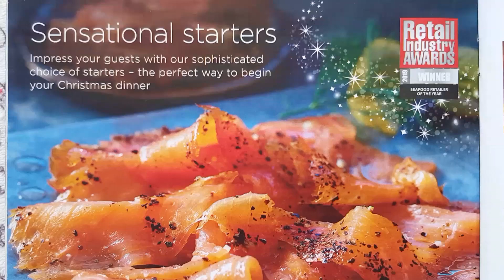Food - Extra Special Scottish Smoked Salmon with Gin, Juniper and Lemon